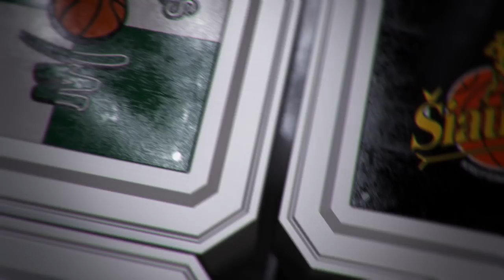Volfo Engelman mėnesio rinktiniai: A. Bestas ar J. Grantas?